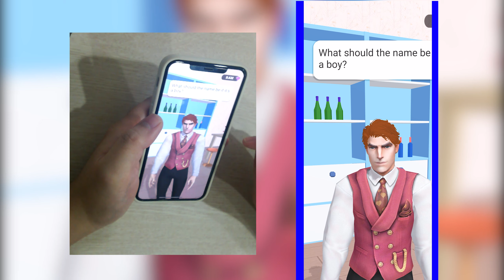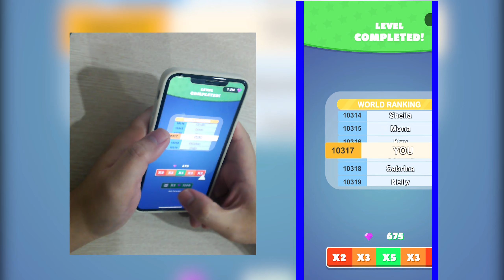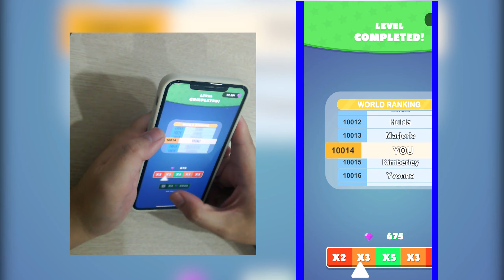Take Them Off BIG UPDATE - Top Video Gaming Walkthrough Skill Gameplay iOS,Android PRMVPT